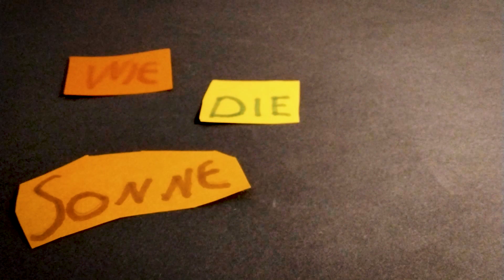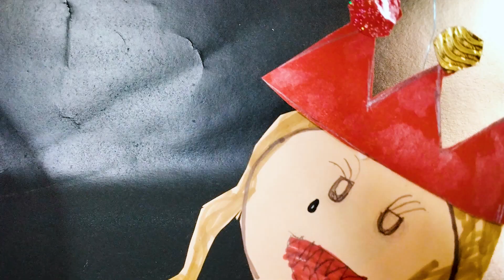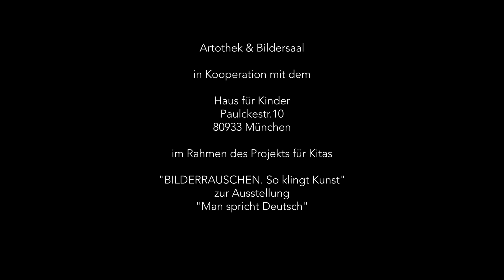Wie die Sonne entstand. Eine Klanggeschichte - Artothek & Bildersaal, München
Artothek & Bildersaal:
Wie die Sonne entstand. Eine Klanggeschichte
von Kindern für Kinder

Wie klingt Kunst? Was passiert, wenn Bilder lebendig werden ?

Im städtischen Kunstverleih Artothek & Bildersaal gibt es Kunst zum Staunen und Anfassen.

Münchner Kinder zwischen 6 und 10 Jahren aus dem Haus für Kinder an der Paulckestraße gestalteten die Klanggeschichte "Wie die Sonne entstand!" zu ihrem liebsten Leihwerk aus der Artothek.

Zum Hören und Anschauen ist ein Musik-Video-Clip zum Kunst-Werk "Lago" von Gabriela Amodori entstanden.

Artothek & Bildersaal in Kooperation mit dem Haus für Kinder, Paulckestraße, München
Projektleitung: Sandra Singh, Tobias Eichhorn
Projektverantwortlich: Stephanie Lyakine-Schönweitz, Kunstvermittlung in den städtischen Kunsträumen